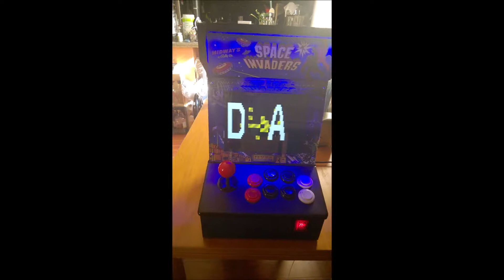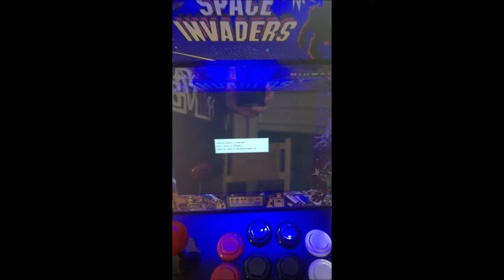Space Invaders Themed PiCade/Barcade (ICade and Raspberry Pi)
My custom built barcade made from an Ion Icade shell and a Raspberry pi running Retro pi on a 9" LCD screen. Custom printed Bezel, Side-art and lit Marquee.